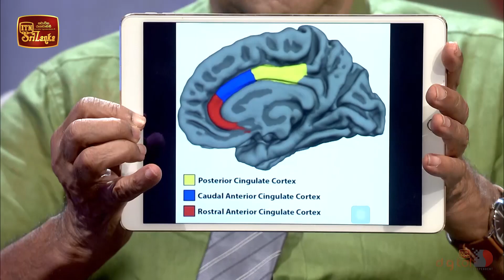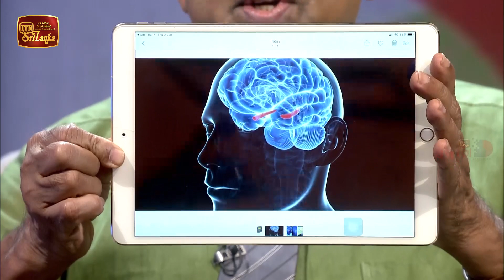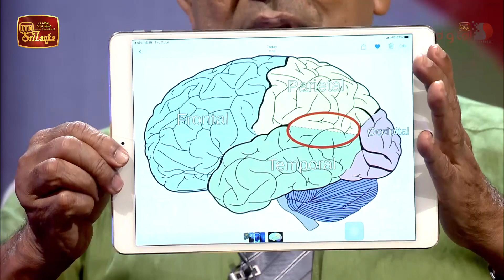Hitha Gawa (2022-06-26) | ITN